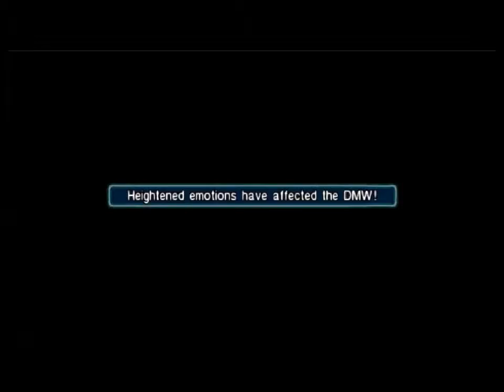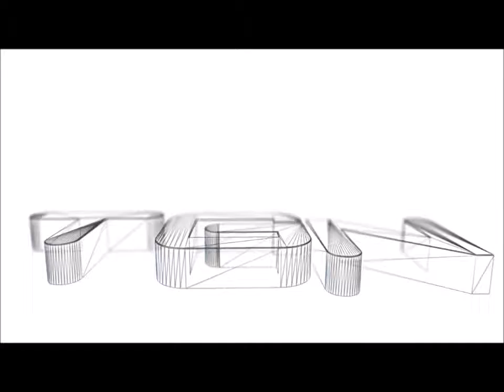Let's Play Final Fantasy VII Crisis Core [HD] 720P 60fps Part 2